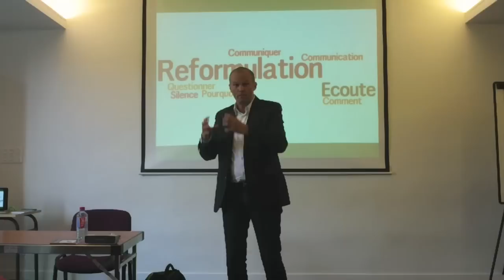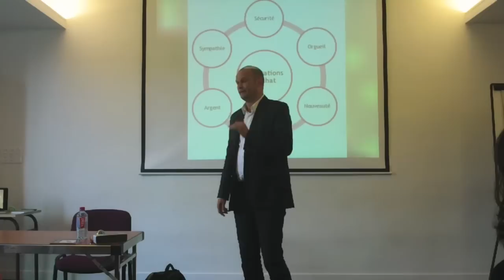Conférence de Jean Pascal Mollet sur les 7 étapes de la vente